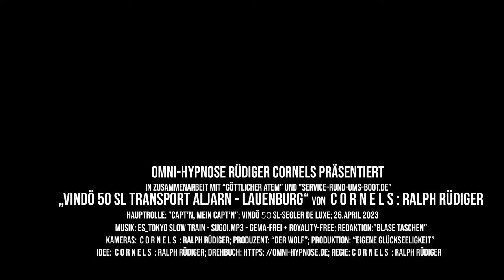Bootstransport von der VINDÖ 50 SL mit dem DEUTZ D50s von Aljarn nach Lauenburg/Elbe am 26.04.2023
Am 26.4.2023 fand der Bootstransport der VINDÖ 50 SL - Segler de Luxe - mit dem Traktor DEUTZ D 50 S (Baujahr 1965) von der Firma "service-rund-ums-boot.de" in Aljarn nach Lauenburg/Elbe statt.

Es war richtiges April- Wetter mit Sonne, Wind und Regen, doch vor allem Kälte. So fuhr der Skipper aus dem Winterlager in Aljarn zum Kranen an die Elbe in Lauenburg.

Die Yacht wirkt filigran, doch sie wiegt vollgetankt immerhin 6,5 Tonnen. Dafür braucht man einen guten Traktor und sehr gutes Fahrvermögen. Die VINDÖ 50 SL ist ein "Segler de Luxe" mit einer Länge von 10,70 m, einer Breite von 3,10 m und einem Tiefgang von 1,60 m.

Was wir auf der Fahrt erlebten, zeige ich in diesem Video. Bleibt dabei und lasst die Freude des Skippers zu euch überschwappen.

Die VINDÖ 50 SL wurde sorgfältig aufgearbeitet vom Chef der Firma

Ich habe noch weitere Videos seiner Kern-Sanierung von 2020/21 eingegeben, bei denen man das handwerkliche Können vom Eigner der Firma erlebt.

Die Musik ist GEMA-frei und Royality-free.
Ich habe sie bei Epidemic Sounds geladen und sie heißt:
ES_TOKYO SLOW TRAIN - SUGOI.MP3

Die Aufnahmen sind in 3840x2160px. Dieses Video ist "private Multimedia".